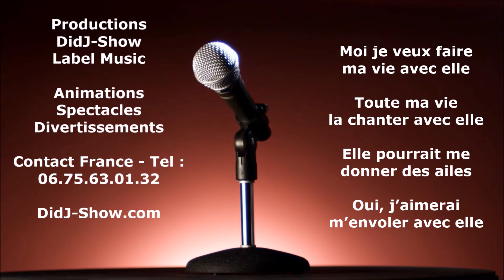Version Sans choeurs Paroles Karaoké il suffit d'un parfum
© DidJ-Show Music
Auteur Didier JOLLIVET - Compositeur Sébastien CARTIER
Il suffit d’un parfum
Pour rendre sa vie plus jolie
Il suffit d’un parfum et moi
Je ne peux plus me passer du sien
Il suffit d’un parfum, il suffit d’un parfum
Pour faire que tout devienne
J’la croise tous les matins
Mais elle ne sait pas qui je suis
On fait le même chemin et moi
Si j’osais dire, lui avouer demain
Pour faire que tout revienne
Moi je veux faire ma vie avec elle
Toute ma vie la chanter avec elle
Elle pourrait me donner des ailes
Oui, j’aimerai m’envoler avec elle
C’est vrai son odeur me poursuit
Toute la journée c’est elle et moi
J’espère lui ouvrir mon cœur enfin
Pourtant ce n’est qu’un rêve
Toute ma vie la danser avec elle